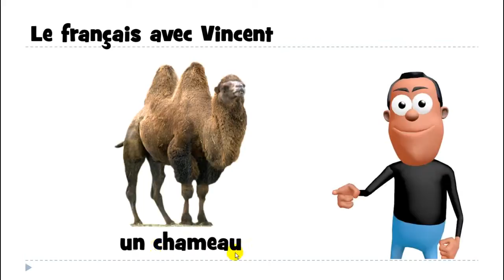Học tiếng Pháp # 1 mot # un chameau